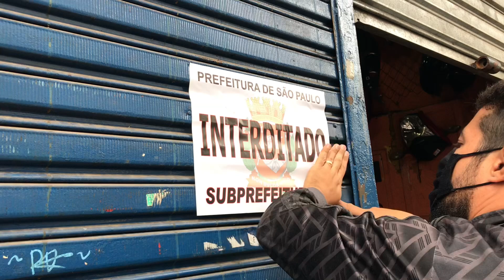Boca das Motos: Polícia Fecha o Cerco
Polícia Civil fez uma Operação integrada na região central para inibir o Comércio de Peças sem origem, Várias lojas foram fechadas e Lacradas, O Delegado Secional Dr. Roberto Monteiro Comandou a Operação juntamente com equipes do Garra Dope